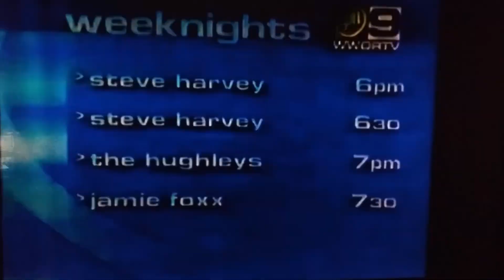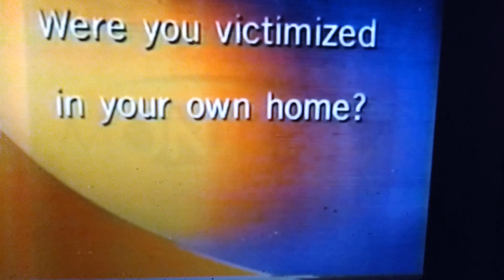6-27-2003 UPN daytime commercials part 8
Aired during "Montel Williams".
-Preview for the next Montel episode (which Paramount will yell at me if I upload)
-Jamie Foxx on UPN promo (Weeknights 7:30pm)
-Steve Harvey, Hughleys and Jamie Foxx on UPN from 6-8pm
-That 70's Show coming to UPN promo
-UPN Monday promo for Fall 2003
-98.7 Kiss FM
-LAWCOMPANY 800-LAW-9999
-Montel guest submission plug 800-MONTEL-2